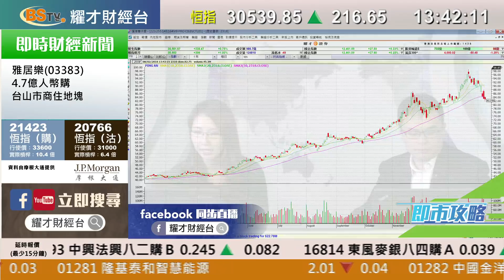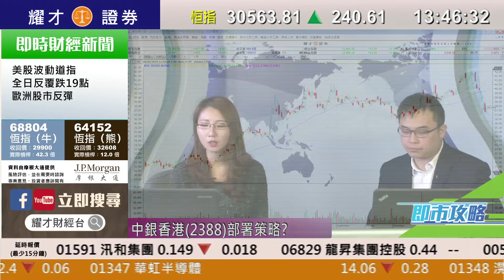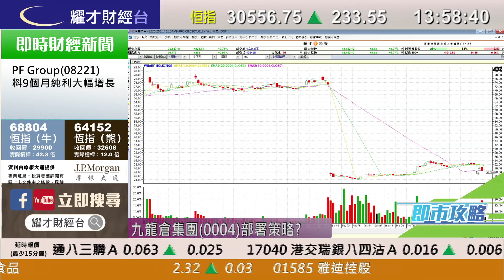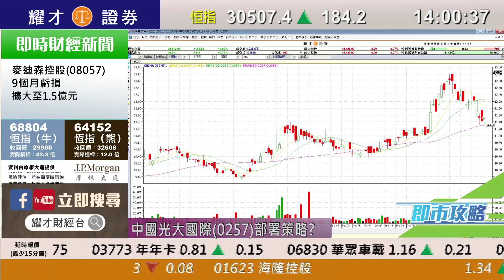耀才財經台 即市攻略 林芷彤 譚智樂－內銀股及內險股前景分析；有問必答：0939、1299、0003